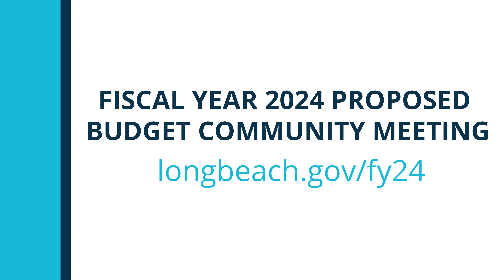Long Beach Brief, January 30, 2023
Long Beach Brief is your weekly update to events and information in the City of Long Beach. This week we feature:

FY23 Community Budget Meetings, Reduce Waste at Home: Kitchen Workshop with LB Recycles and Parks, Recreation and Marine Job Fairs.